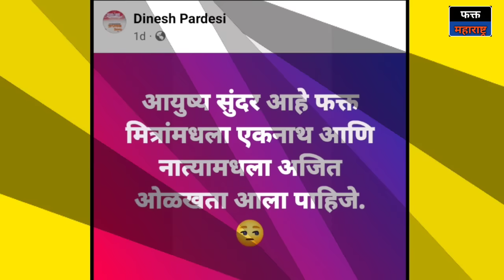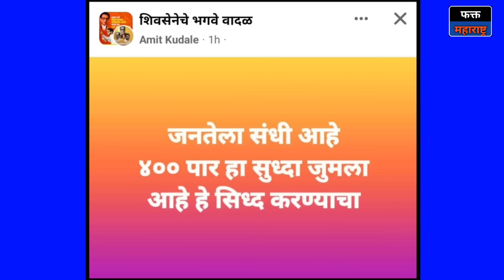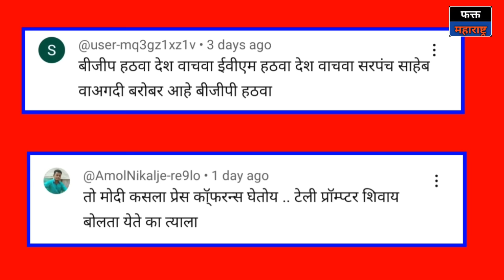अरे, मोदीचं नाव घेतलं; लोकं चप्पलने मारायला लागले 😥 सरपंचांनी अंध भक्त धुतला Maharashtra vs bjp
धाराशिव जिल्ह्यातील उपसरपंचने भाजप कार्यालयातून आलेल्या फोन वर चांगलच गरजले. भाजपचं नाव जरी घेतलं तरी लोकं जोड्याने हाणायला लागलेत. मोदींना सांगा मला फोन करायला. इथ आमच्या गावची जनता भाजपचे कार्यकर्ते आले की बुटानं मारायला येतात. हे मोदींना सांगा फडणवीसला सांगू नका तो फडतूस माणूस आहे. त्याला नुसतं लावालाव्या करायचं माहित आहे.